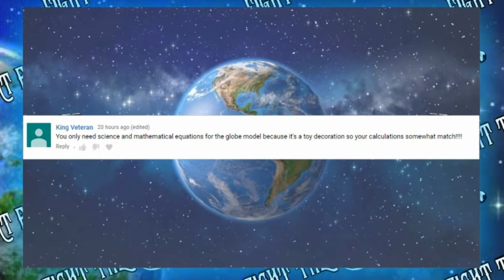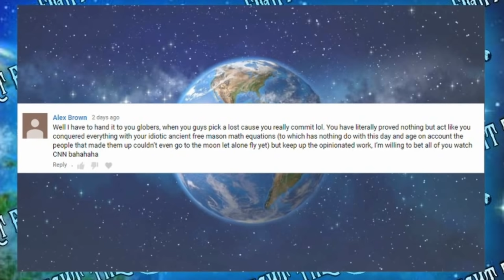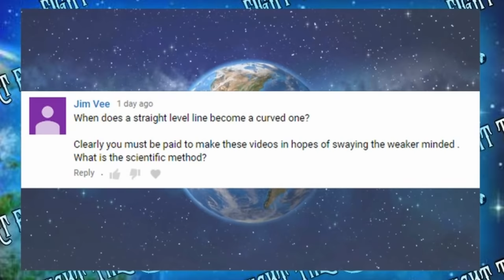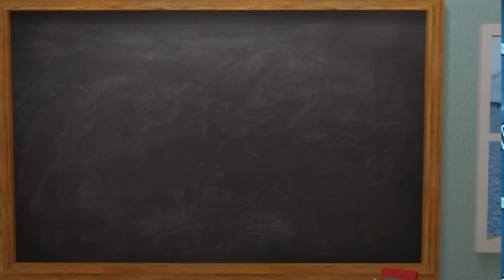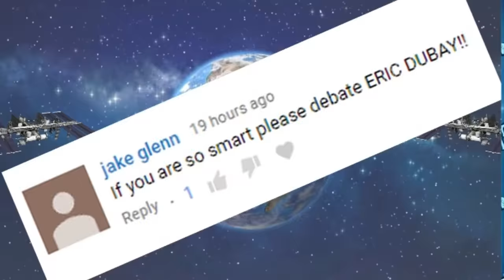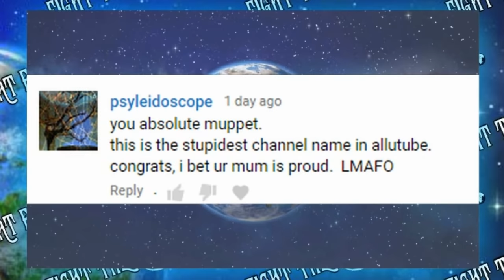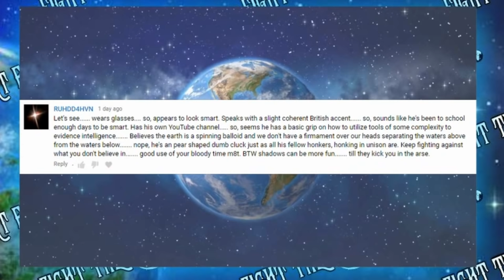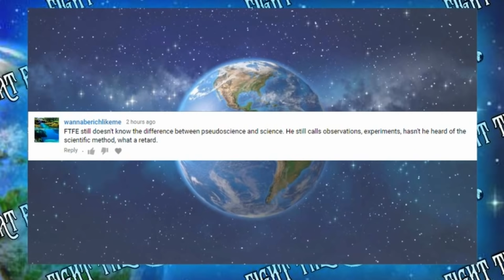Stupid Is As Stupid Does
More stupid to laugh at! Im never going to run out of morons to laugh at!